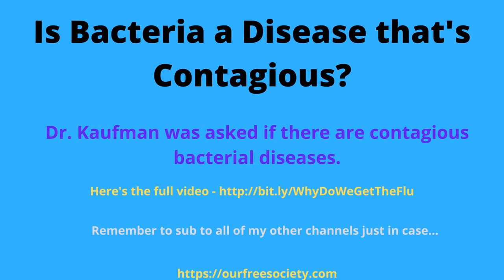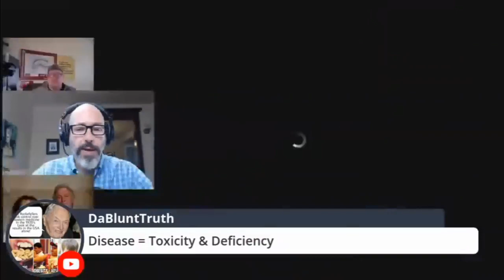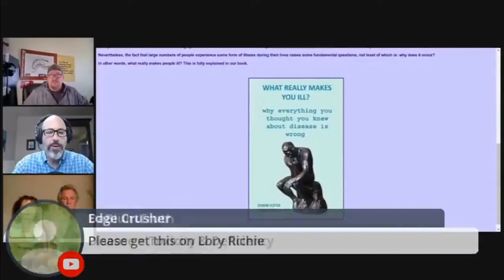Is Bacteria a Disease that's Contagious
I chopped the full video into 3 parts as these topics are very important, especially when you are explaining why viruses don't exist.

This is the one about bacteria.